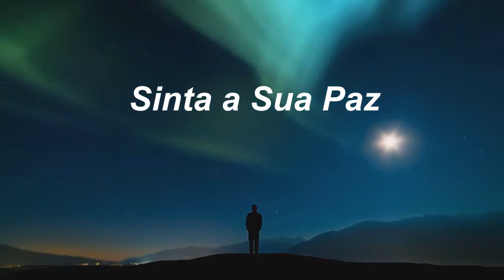Sinta a Sua Paz | Sinuhe da Silva Vieira-Trechos do Programa Regeneração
Sinta a Sua Paz | Sinuhe da Silva Vieira - Trecho do Programa Regeneração - Intuição, Mediunidade e o Sentir - Assista, também, na Íntegra, no

Agradecemos.